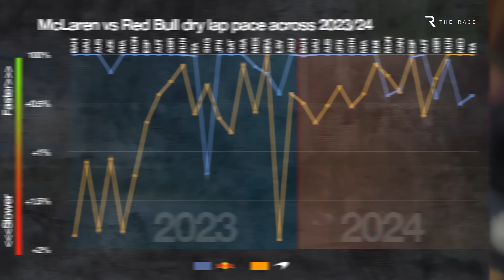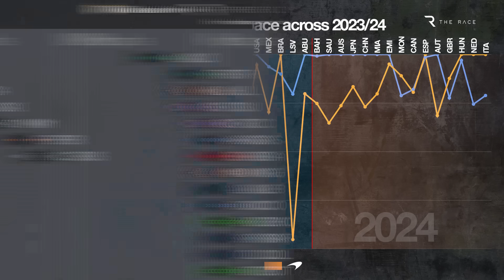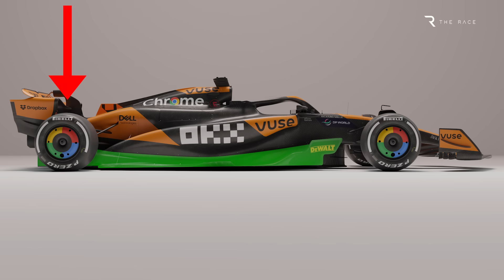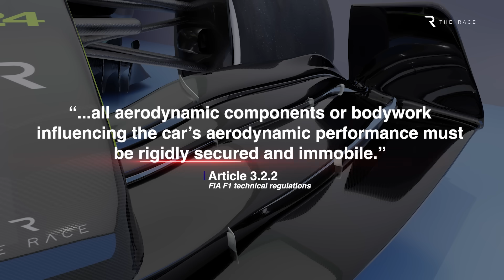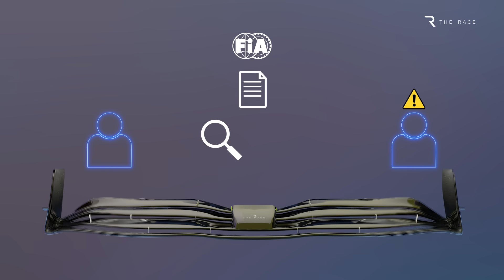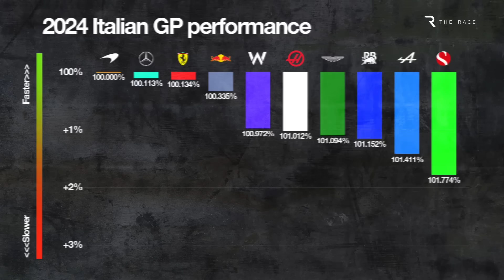The controversial trick McLaren's F1 rivals are worried about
Have Red Bull and Ferrari been left behind by McLaren in an area of F1 aerodynamic dark arts?

The two teams are chasing a mastery of the aeroelasticity trick being so well utilised by McLaren and Mercedes in 2024, whereby their front wings bend more into a lower-drag form under load at high speed then ‘snap back’ into a normal position under braking to provide downforce in the corners.

With that has come increased scrutiny from rivals, with Red Bull and Ferrari trying to bring pressure over what they clearly consider an unreasonable amount of flexing in the front wing.

00:00 McLaren aero targeted by rivals
02:15 Why it's so important
04:43 All clear - for now
07:17 If you can't beat them...